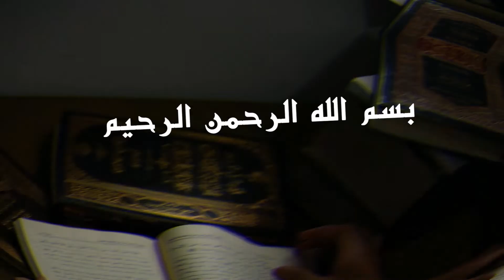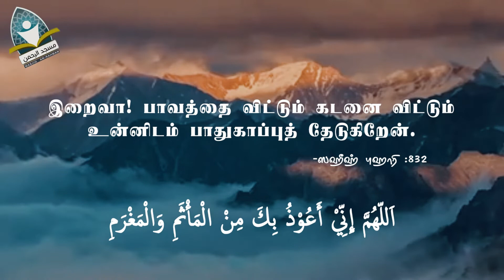துஆவை மனனம் செய்வோம்| அத்தஹியாத், ஸலவாத் ஓதிய பின் ஓதும் துஆ | MASJID AR RAHMAN PDK.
Published By: Masjid Ar Rahman Podakkudi.

Recited By: A.MarZouK

அத்தஹியாத், ஸலவாத் ஓதிய பின் இறுதியாக ஓதுவதற்கு பல துஆக்களை நபிகள் நாயகம் (ஸல்) அவர்கள் கற்றுத் தந்துள்ளனர். அவற்றில் எதை வேண்டுமானாலும் ஓதலாம்.

اَللّهُمَّ إِنِّيْ أَعُوْذُ بِكَ مِنْ عَذَابِ الْقَبْرِ
இறைவா! கப்ரின் வேதனையை விட்டும் உன்னிடம் பாதுகாப்புத் தேடுகிறேன்.

 وَأَعُوْذُ بِكَ مِنْ فِتْنَةِ الْمَسِيْحِ الدَّجَّالِ
தஜ்ஜாலின் குழப்பத்தை விட்டும் உன்னிடம் பாதுகாப்புத் தேடுகிறேன்.

وَأَعُوْذُ بِكَ مِنْ فِتْنَةِ الْمَحْيَا وَفِتْنَةِ الْمَمَاتِ
வாழும் போதும், மரணத்தின் போதும் ஏற்படும் சோதனையிலிருந்து பாதுகாப்புத் தேடுகிறேன்.

 اَللّهُمَّ إِنِّيْ أَعُوْذُ بِكَ مِنْ الْمَأْثَمِ وَالْمَغْرَمِ
இறைவா! பாவத்தை விட்டும் கடனை விட்டும் உன்னிடம் பாதுகாப்புத் தேடுகிறேன்.

ஸஹீஹ் புஹாரி :832